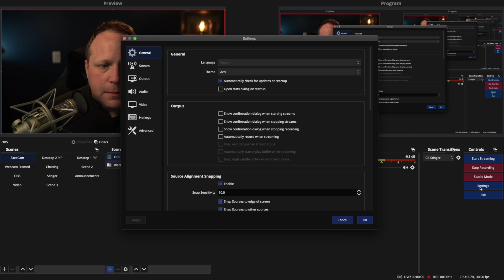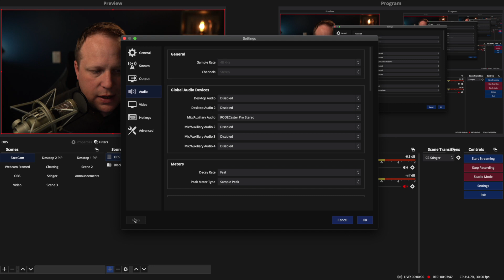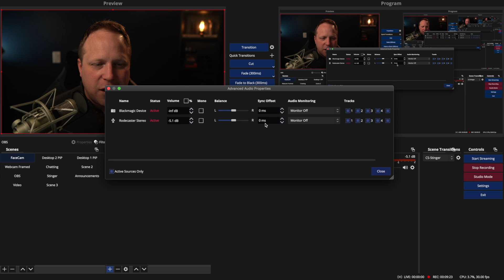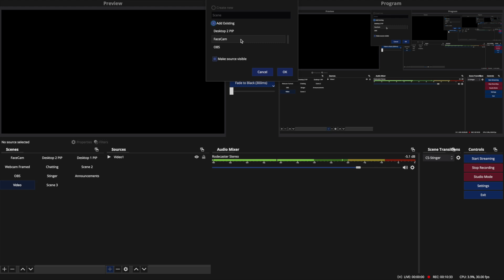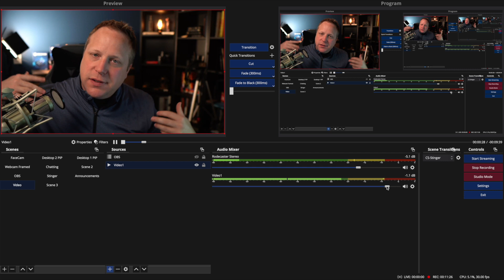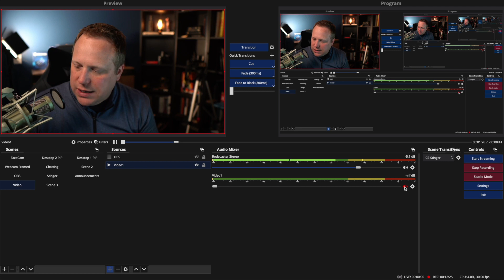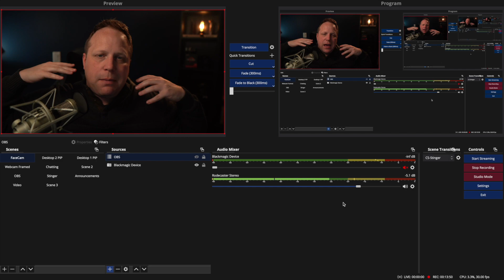How to Manage Audio in OBS Studio | Audio for a Church Live Stream is Critical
Don't make audio mistakes in your live stream. Audio is arguably even more important than the image itself. In this video, we show you how to add audio sources, and how to manage the additional audio feeds from cameras and videos in your OBS Studio live stream setup.